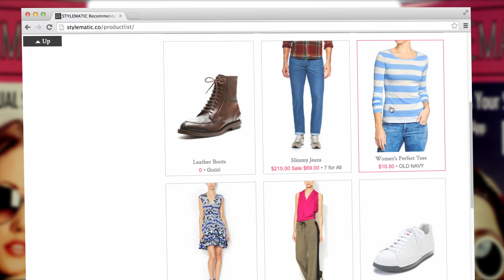Fearless Founders: Meet Karen Song of Stylematic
A new crop of brilliant female founders is changing the game. Smart and stylish, they are creating innovative ways to shop, consume, share, and analyze. From useful apps to wearable tech and unique e-ccomerce concepts, these startup founders and CEOs are becoming increasingly more influential. GLAM checked in with some of our favorites to hear about their career paths, struggles, studies, and more. These are the women to learn from. They are the perfect role models for young girls charting their course and reminders of why science, technology, engineering and math matter. Together they have proven that coding is cool, science is sexy, and STEM never goes out of style. Watch and learn.